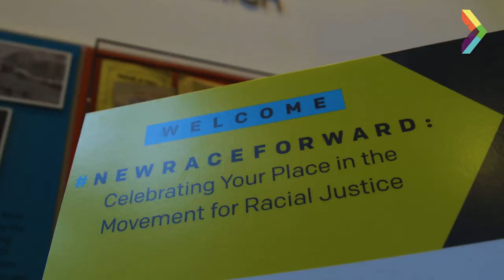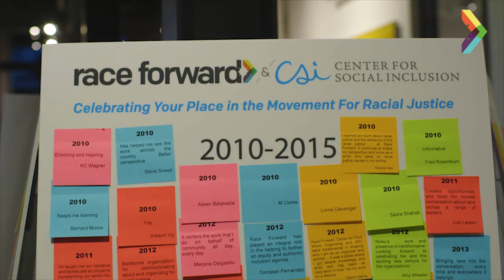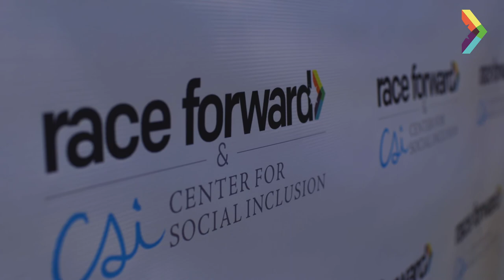Support The New Race Forward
We will continue to build racial equity and support communities impacted by structural racism. With your help, we will create and expand power, skills, and narratives for racial equity in our communities, cultures, and institutions. Thank you for supporting our vital work to make racial justice a reality!